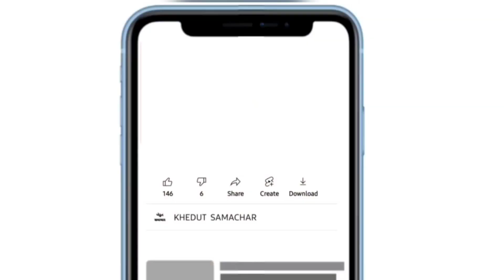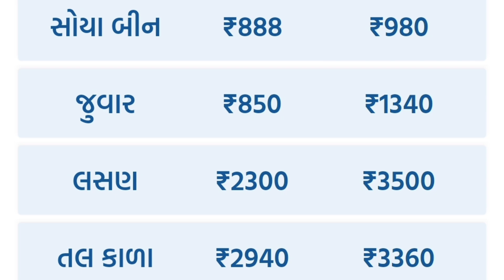commodity prices 29.11.2023 rajkot marketing yard na bhav|saurashtra aajn bajar bhav